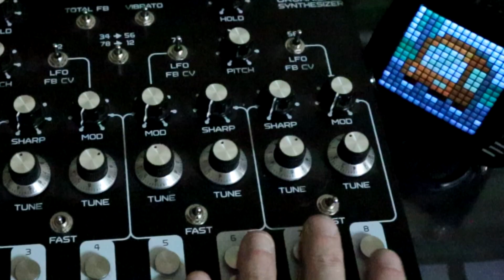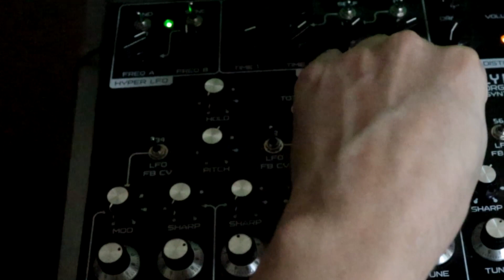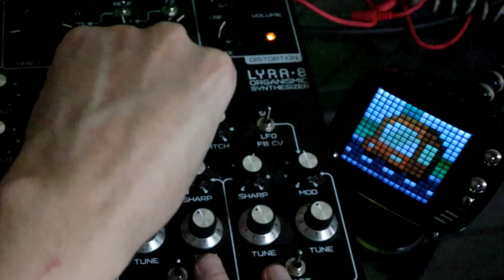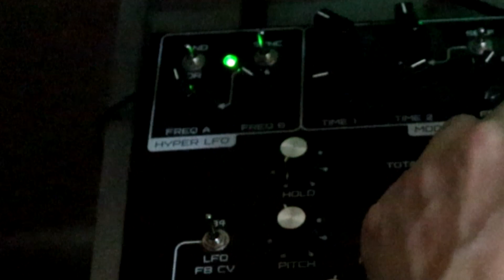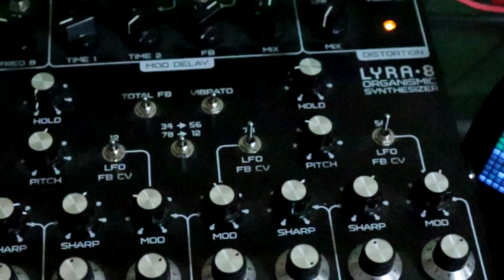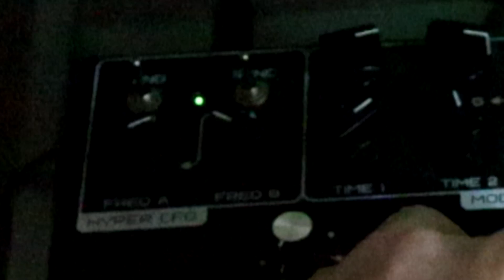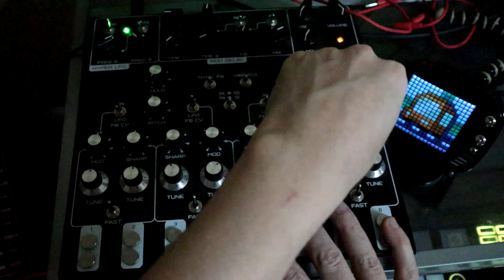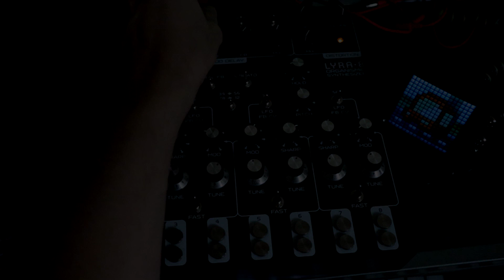Exploring Modulation Pt. 3 - Mod Delay // Lyra-8 Organismic Drone Synth Tutorial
Please make sure to keep your volume at a moderate level. Due to the experimental quality of this synth some parts may become noisy to some, and extremely irritable to others.

This tutorial is about how to wildly change the tones even more with the Soma Labs Lyra-8 Drone Synth, using the mod delay.

This is The Soma Labs Lyra-8 Organismic Drone Synth. It is an experimental analog synthesizer that creates cinematic, strange, beautiful, and cerebral soundscapes.